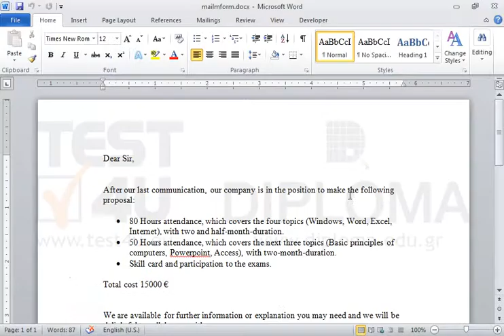Set the current document as letter type.